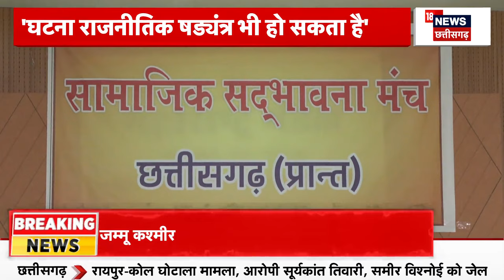Congress का जांच दल पहुंचा बलौदाबाजार, अमर गुफा का किया निरीक्षण, Shiv Dahriya ने कही बड़ी बात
Chhattisgarh के Baloda Bazar में 10 जून को चारों ओर अफरा-तफरी और हड़कंप मचा रहा. सतनामी समाज ने यहां उग्र आंदोलन किया. कलेक्ट्रेट और एसपी ऑफिस में तोड़फोड़ कर उन्हें आग के हवाले कर दिया. इस घटना पूरे प्रदेश को हिलाकर रख दिया. अब Congress की जांच समिति आज घटनास्थल जाएगी. Congress की टीम घटनास्थल का जायजा करेगी. वहीं इस मामले में Congress नेता Shiv Dahariya ने छत्तीसगढ़ सरकार की तुलना Aurangzeb से कर दी.